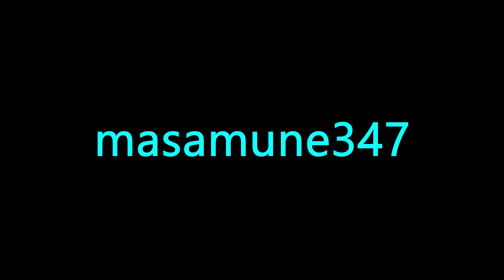God of War PS4 playthrough part 17 Finding the black rune and atreus becomes a man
A video that isn't over an hour long...MADNESS LOL!

But in all seriousness the reason for this is because I know that if I continued it would be WAY more then an hour.

If you have been doing side quests like I have then you should be pretty strong at this point anyway.

PS:Next time we head back up the mountain